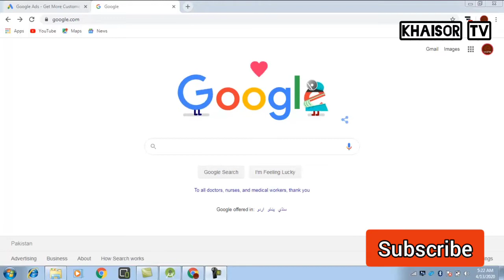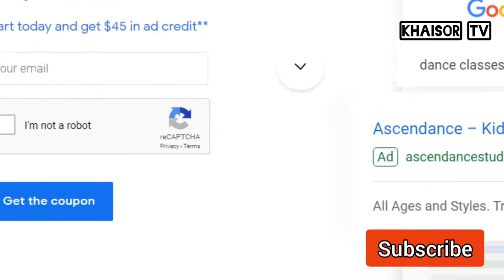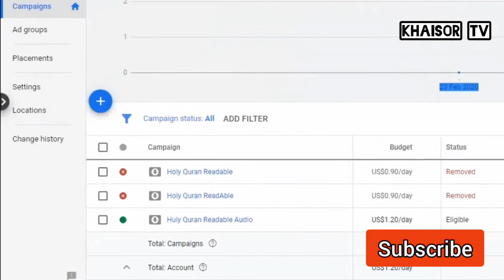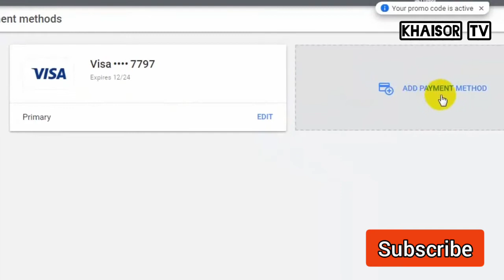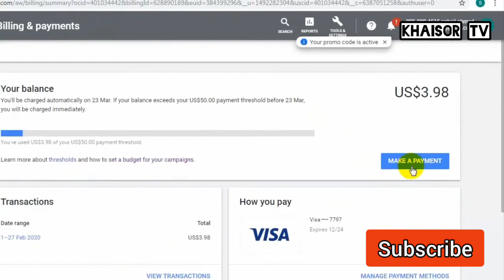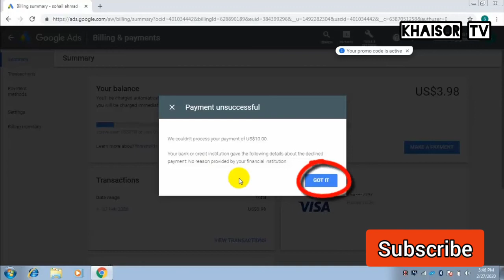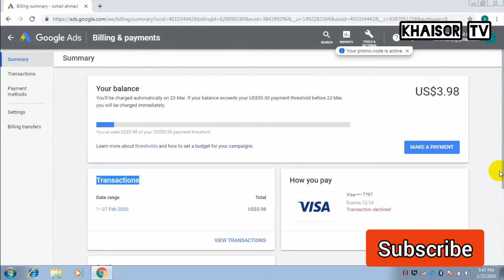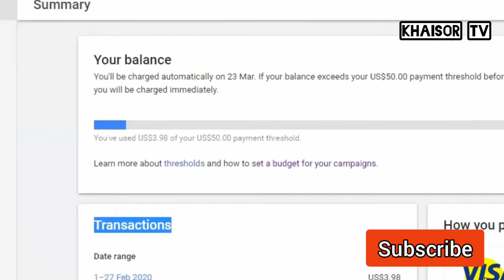Make Google AdWords acount and Earn 45 Dollars | Boost your YouTube channel or Gain Website Traffic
How to create google ads account Google ads account
1. Sign in to your Google Ads manager account. (1:08)
2. From the page menu on the left, click Accounts, then click Management at the top of the page.
3. Click the plus button + .
4. Click Create new account.
5. Select the account you want to create: Google Ads account or Smart Campaign account.
Note: Selecting a Smart Campaign account will create a Google Ads account with Smart Campaigns in Smart Mode. If this is selected, you can change to Expert Mode at any time, where other Google Ads campaigns can be created.
6. Give the new account a name (this is the name you and your managed accounts will see).
7. Select a country and time zone from the drop-down menus. These settings can’t be changed later, so choose carefully.
8. Select a permanent currency for this account. Review the available payment options for local currencies before you decide. Not all currencies are available in all areas.
9. Click Invite users to this account (optional) if you want to allow another user access to this Google Ads account. Otherwise, you can choose to create the account with no user. Learn more about access levels in manager accounts.
10. Click Create account.
Thanks